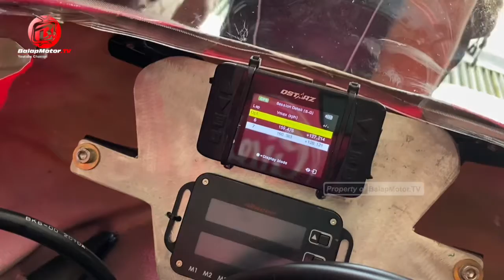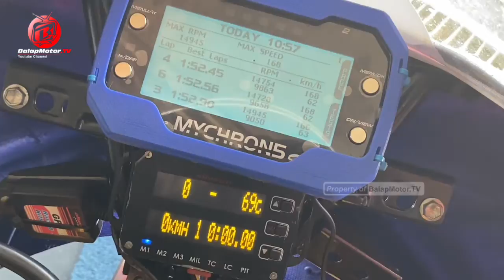Ternyata Segini Top Speed Yamaha R15 V3 Spek Balap di Sirkuit Sentul⁉️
Balap mania pastinya ada yang penasaran nih berapa sih top speed dari Yamaha R15 spek balap kelas Pro Rider di ajang Yamaha Sunday Race (YSR). Nah, kali ini mimin coba kepoin berapa sih top speednya saat di trek lurus sirkuit Sentul Internasional.

Namun, kali ini saat sesi free practice (FP) bukan pada saat sesi QTT ataupun Race.

Credit To
Video & Editor : Didit Luvo